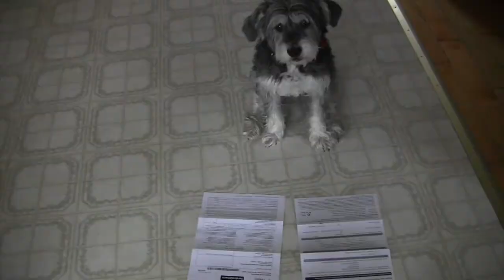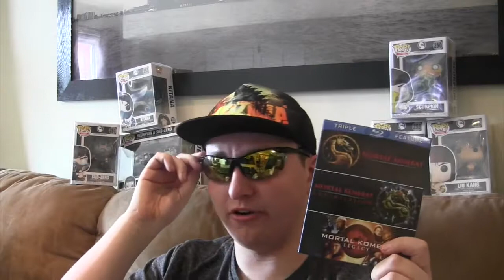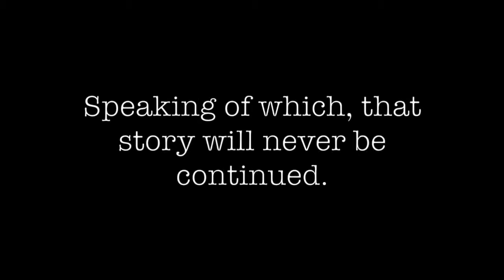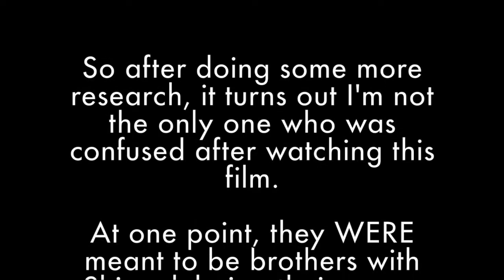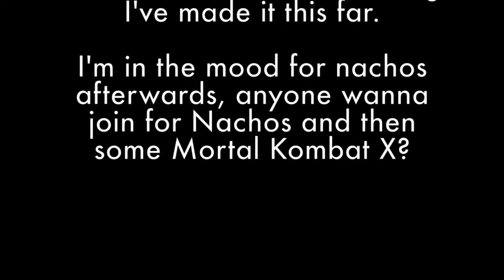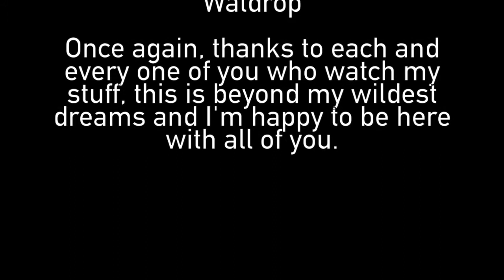'Mortal Kombat Annihilation' Reaction and Review W/ The Media Raptor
200 Episodes. Wow. We made it to 200 episodes... Again, Wow. Hey, remember 100 episodes ago when I reviewed the Mortal Kombat Movie? Well, there's a sequel. AND IT'S TIME FOR A MOVIE REVIEW!

On a more personal note, thank you. So much. I know I say this a lot in the review, but this is more than I ever expected to do. You guys brought me here, and you are all awesome. You Dino Dudes are the best Dudes a Dino King could hope for.

Here's to season 5!

PSN (Let's Play some Mortal Kombat or Overwatch!) @themediaraptor

'Code Monkey' - Johnathan Coulton

Special Shoutout to Megan Plays, Blu-ray Dan, Coolduder, Carter the Brown, Victor DA, Blacktastic News, and many others who inspired me, suggested ideas, or were fun to discuss film topics with.

This review is dedicated to Emerson 'Bear' Prevost, also known as 'Hellsing920' and the originator of 'Reaction and Review'. He inspired me to create 'R&R WTMR' and to more critically look at films. Sadly, he passed away on August 6, 2017 due to health complications. But I'd like to end this description with a quote he commonly used to end his videos.

"...and until next time guys, take care. And I'll see you all in the near future. Peace."

All opinions in this review were strictly my own, I am not sponsored or endorsed by any company and all reviews are made for non-profit fun.

(Never done a legal thing at the end of a review, just thought I would try for this one.)